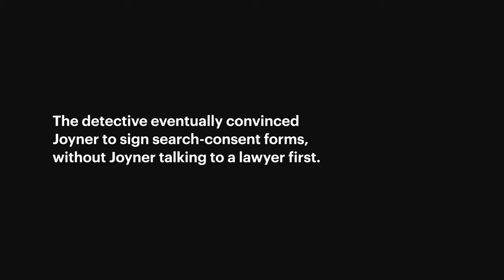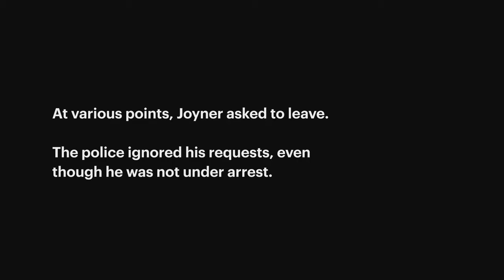The Interrogation of Ricky Joyner - True Crime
This is the key part of the Interrogation which led to Ricky Joyner's murder charge.